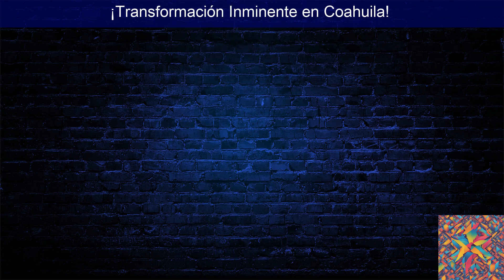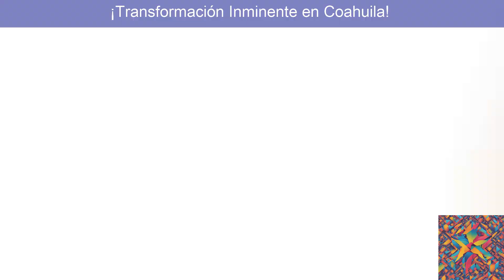¡Transformación Inminente en Coahuila!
Apple MacBook Air (13 pulgadas, 2020, Chip M1, 256 GB de SSD, 8 GB de RAM) - Gris espacial - Distribuidor Autorizado

¡Bienvenidos a nuestro canal! En este emocionante video, exploramos cómo la presidenta Claudia Sheinbaum y el gobernador Manolo Jiménez están transformando Coahuila con diez innovadores proyectos de infraestructura y programas de Bienestar. Desde la modernización de carreteras hasta la creación de una nueva estación del tren de pasajeros CDMX-Nuevo Laredo, estas iniciativas están diseñadas para mejorar la calidad de vida de los coahuilenses.

Descubre cómo esta colaboración entre líderes políticos está sentando un precedente para el desarrollo regional, con un enfoque en la transparencia y la rendición de cuentas. Además, analizamos el reto que enfrenta el nuevo delegado del Bienestar, Américo Villarreal, en su lucha contra la corrupción en los programas sociales, y cómo su compromiso puede marcar la diferencia.

No te pierdas este análisis profundo sobre el futuro de Coahuila, donde la unidad y el trabajo conjunto prometen un panorama lleno de oportunidades. ¡Dale play y acompáñanos en este viaje hacia el progreso!

¡Tu apoyo es fundamental para seguir compartiendo información valiosa!